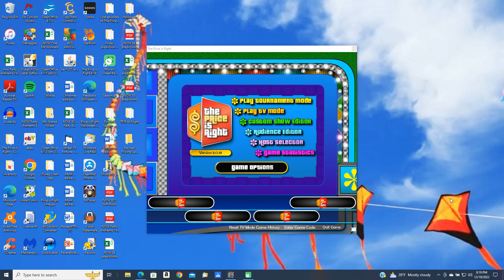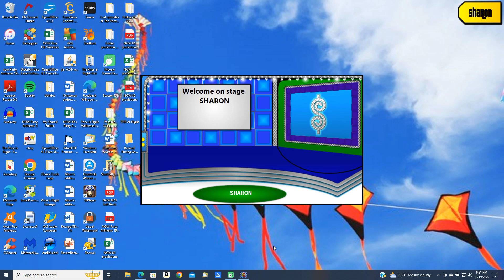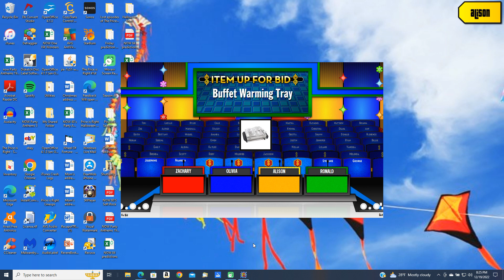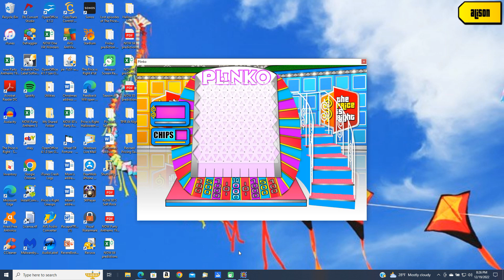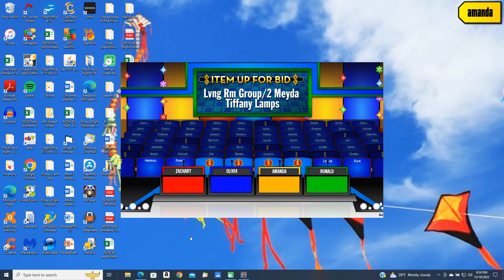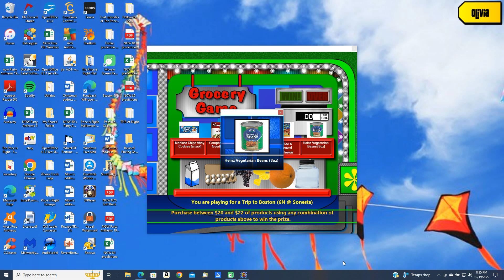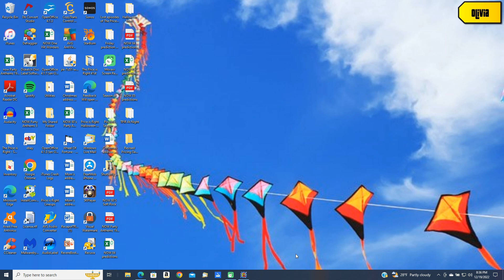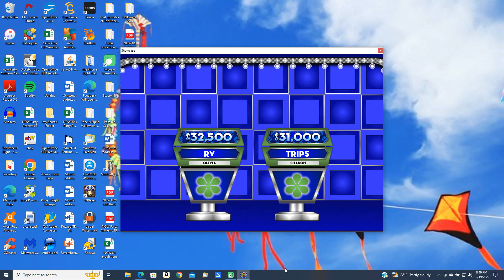BigJon's Price is Right (My predictions for December 20, 2022)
This is how I'm predicting the pricing game lineup for December 20, 2022.

1. Golden Road (player does not win the grand prize but wins 2 prizes)
2. Push Over (win)
3. Plinko (player wins $1,100)
4. Do the Math (win)
5. That's Too Much (loss)
6. Grocery Game (loss)

Elijah Willis, how did I do?